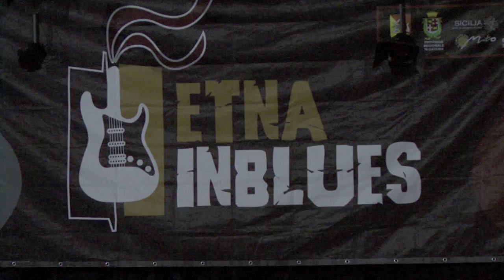ULTIMO LIVE DI SOLOMON BURKE (ETNA BLUES FESTIVAL 2010)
ULTIMO LIVE DI SOLOMON BURKE LIVE AT ETNA BLUES FESTIVAL MASCALUCIA  (19 LUGLIO 2010) - RIPRESE & MONTAGGIO DI GIANNI IMPEGNOSO